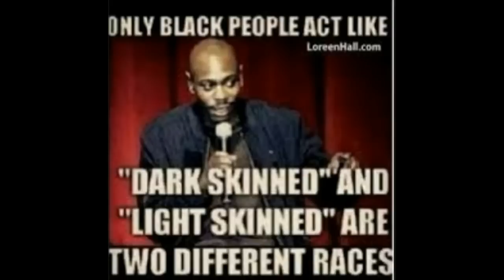FAIZON LOVE WISDOMS...SECRET ABOUT WHITE PEOPLE MOST BLACK PEOPLE DON'T KNOW...